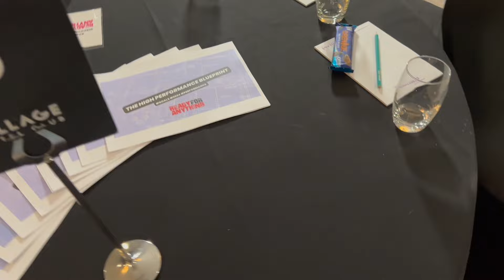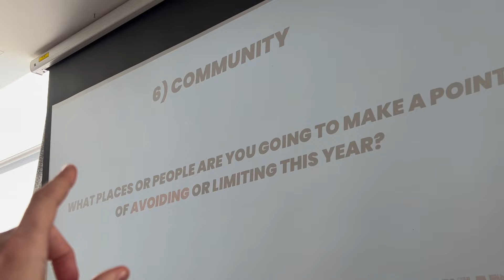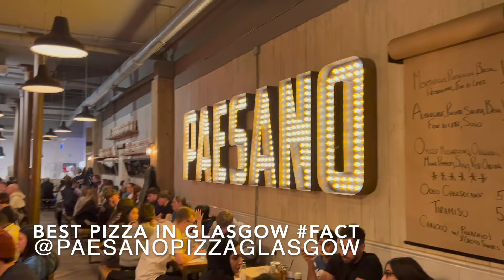This Is What It Looks Like Behind The Scenes | Live Event | Ready For Anything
Come and join us behind the scenes of our biggest event to date at the Village Hotel, Glasgow.

 / kdh.readyforanything

 / coacheilz